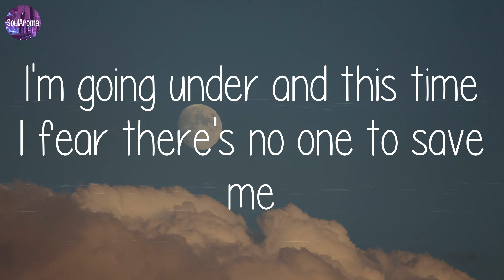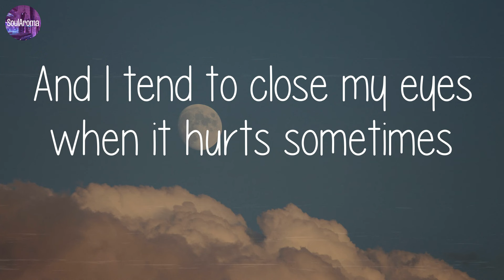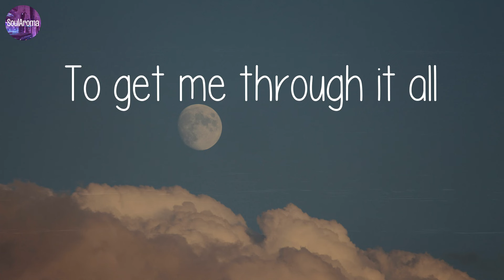Lewis Capaldi - Someone You Loved (Lyrics)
Someone You Loved (lyrics) - Lewis Capaldi